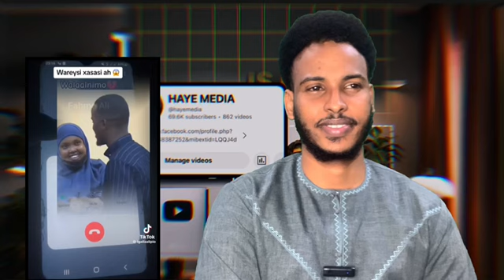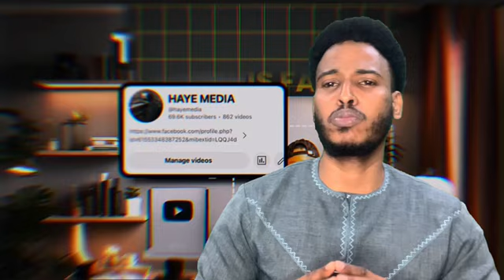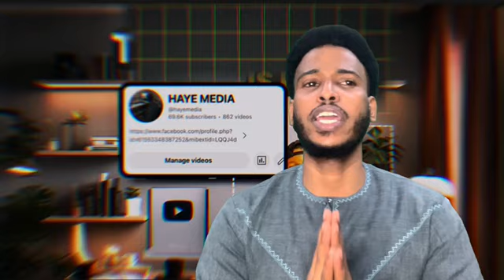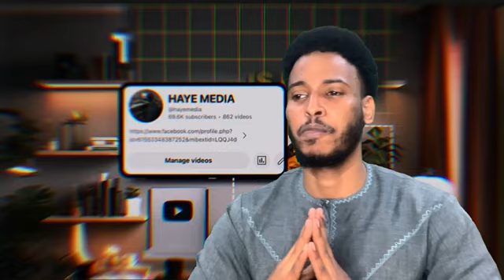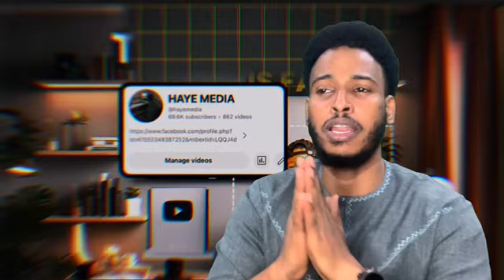COD Sir ah Sayid Cali Walashis laga Dubay Fadeexo Daawo sayid cali oo Bad baday Subxanallah